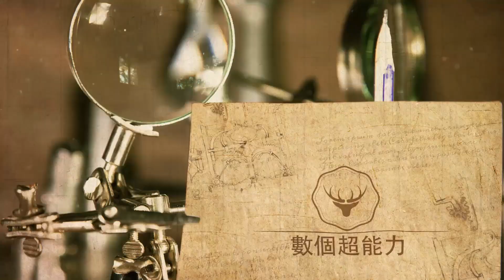周深太牛了，挑戰周傑倫最難的歌驚豔整樂壇，直接把原唱比壓下去了！數個超能力#周深